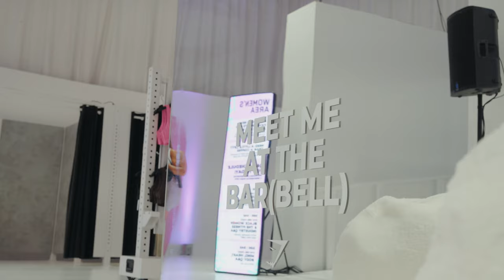GYMSHARK LIFT MIAMI VLOG | Benching 265lbs at lift miami | Meet and greet, Q+A , and more! 🌴🌸🫧🩷